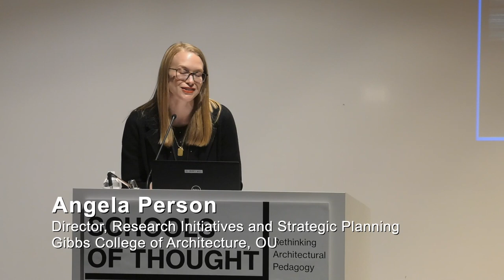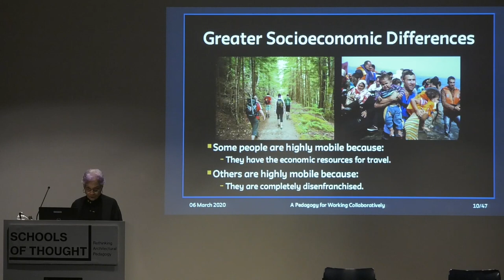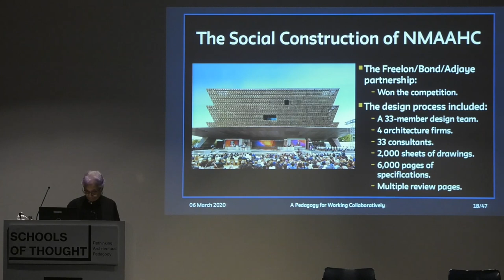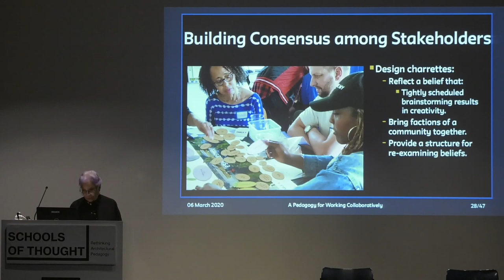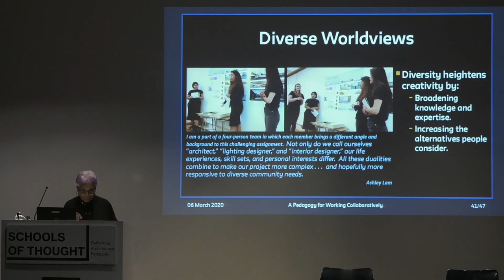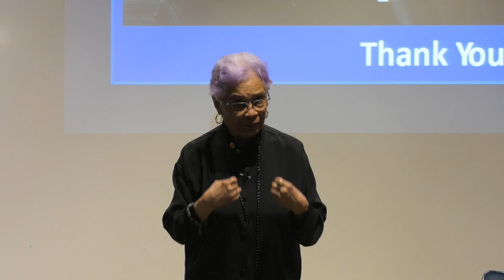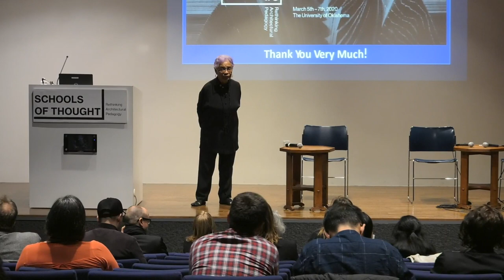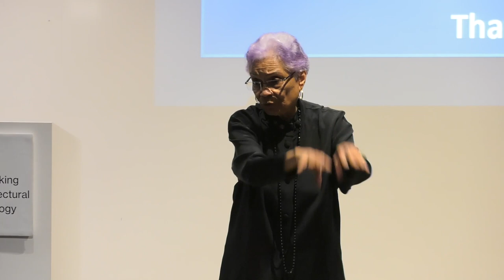Schools of Thought Conference: Keynote Speaker, Dr. Sharon Sutton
Dr. Sharon Sutton is a Visiting Professor of Architecture at The New School, Parsons School of Design.